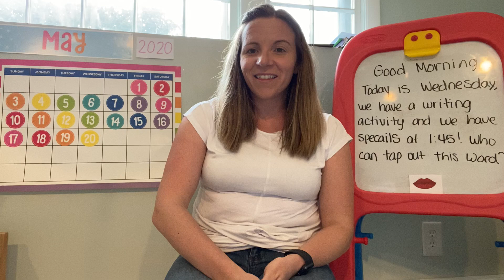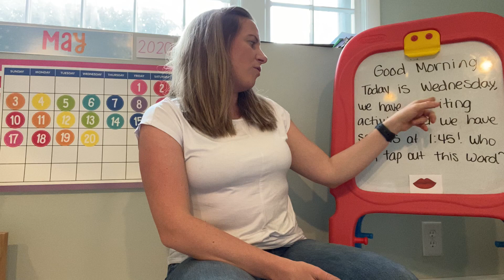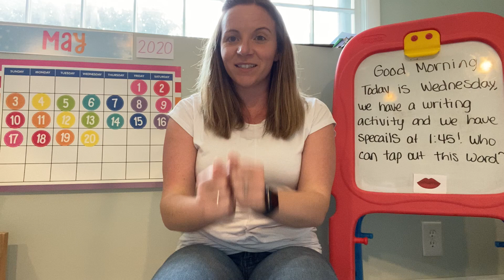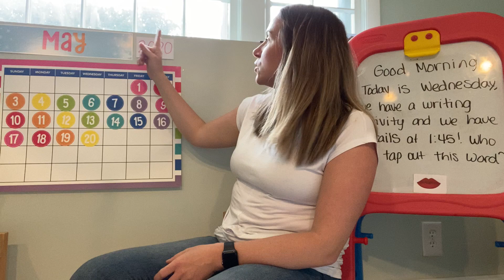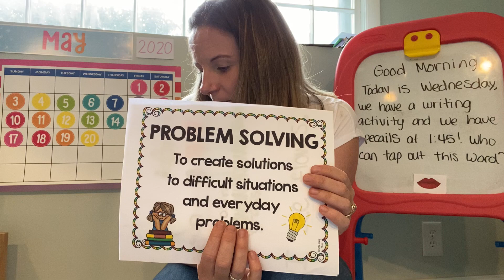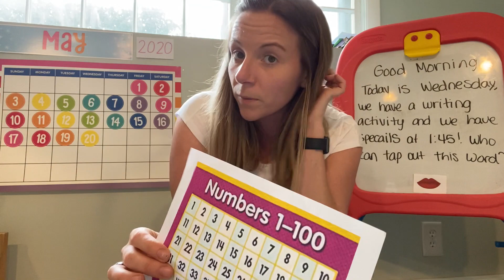Morning Meeting Ms Mac May 20, 2020